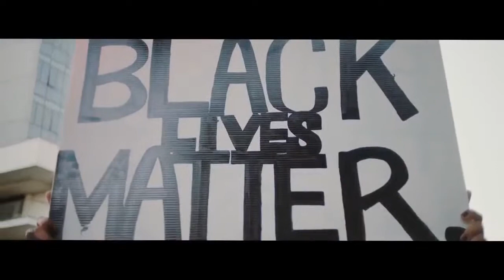Conversa Aberta - Ian Andrade, RI da Gafisa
Depois de um período turbulento e de um primeiro semestre de prejuízo, a Gafisa (GFSA3) teve o melhor trimestre dos últimos dois anos. Assista ao Conversa Aberta desta quinta, 10/12, e conheça os planos e desafios dessa construtora que existe há quase sete décadas.

Participantes: Ian Andrade, RI da Gafisa